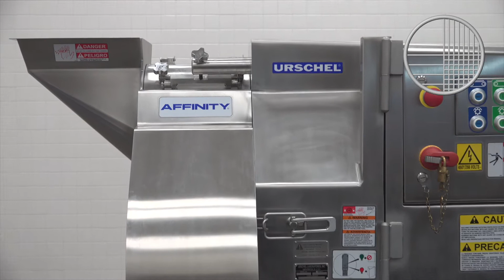Affinity® - Cheddar Cheese 1/8" (3.2 mm) dice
A demonstration of the Affinity® dicer by Urschel dicing cheddar cheese into 1/8" (3.2 mm) cubes.